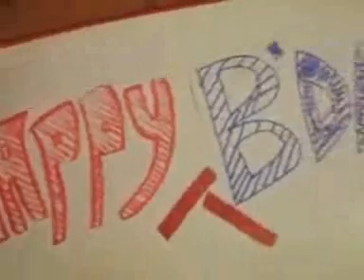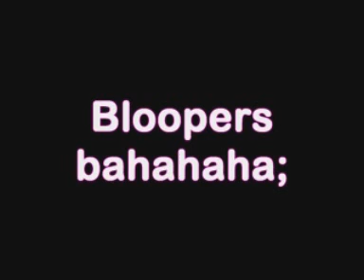Happy Birthday Kelly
A dodgy last minute gift to all of those Kellys out there who, at some stage in their lives, have a birthday.

Apologies for both sound and video quality... It's the thought that counts ;)